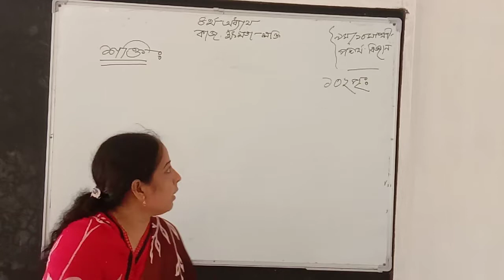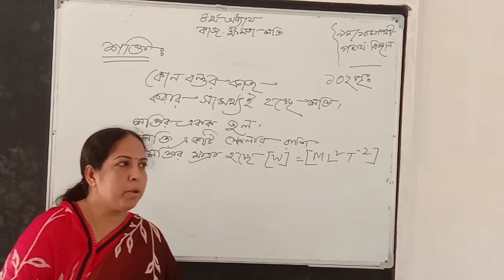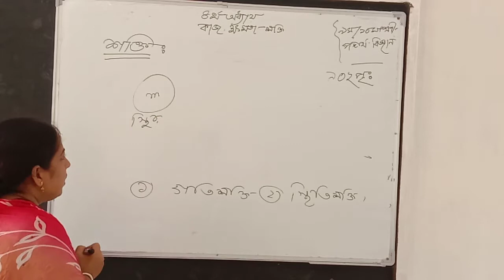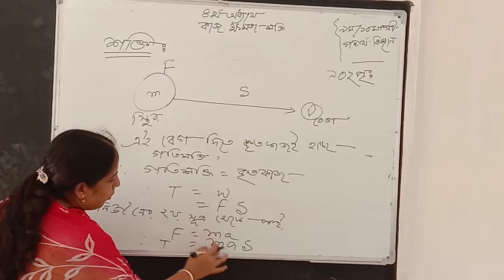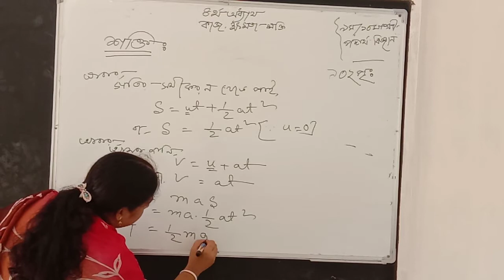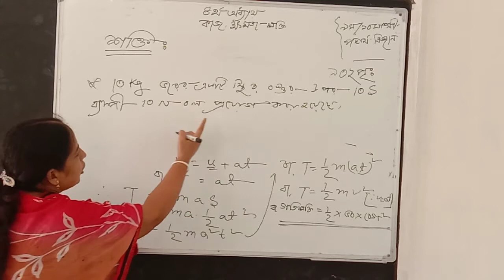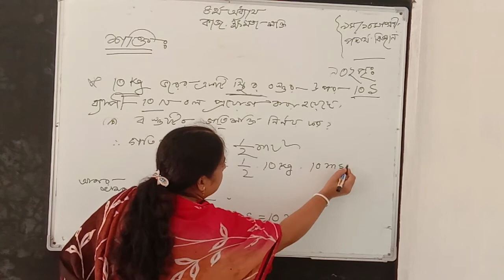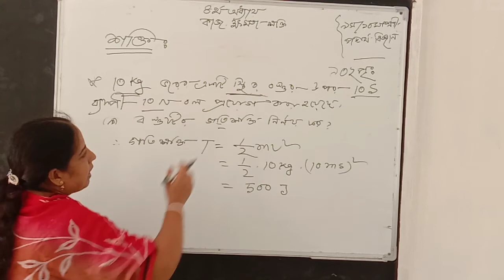বিউটি রাণী নাথ সিনিয়র শিক্ষিকা কালীতারা মুসলিম গার্লস একাডেমী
পদার্থ বিজ্ঞান,নবম/দশম শ্রেনি,চতুর্থ অধ্যায়,কাজ ক্ষমতা,শক্তি